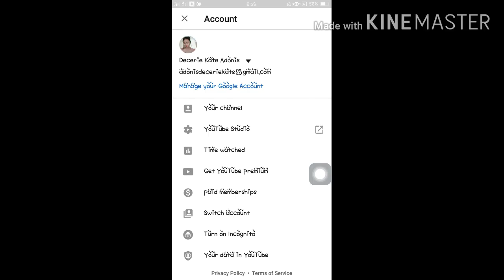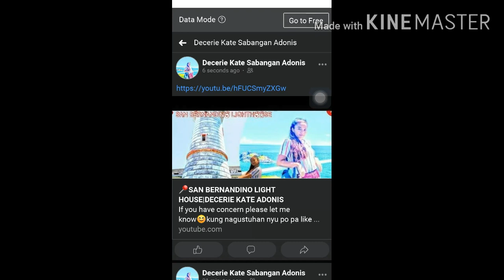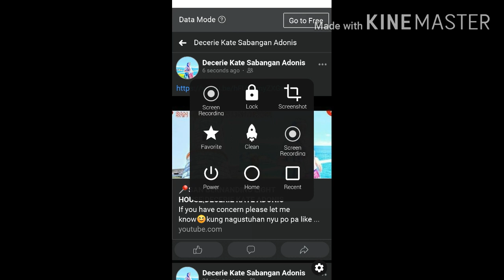HOW TO GET YOUR YOUTUBE VIDEO LINK|VERY EASY TUTORIAL|DECERIE KATE ADONIS